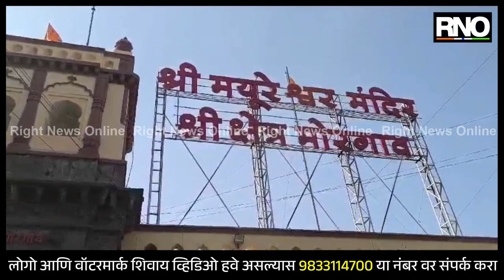BARAMATI | गणेश जयंती निमित्त मोरगावच्या मयुरेश्वर मंदिरात भाविकांची गर्दी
बारामती तालुक्यातील अष्टविनायकाचे अग्रस्थान असलेल्या मोरगावच्या मयुरेश्वर मंदीरात गणेश जयंतीनिमित्त भाविकांनी गर्दी केली आहे. पहाटेपासून गणेश भक्तांनी दर्शनासाठी रांगा लावल्याचे चित्र आहे.

मयुरेश्वराच्या मंदिरात प्रमुख उत्सवापैंकी मुक्तद्वार यात्रा प्रमुख उत्सव असतो. या यात्रेदरम्यान गणेश भक्तांना थेट मंदिराच्या गाभार्‍यात जाऊन  गणेश मूर्तीला जलाभिषेक करण्याची संधी असते. माघ आणि भाद्रपद या महिन्यांमध्ये वर्षातून दोनदा अशी पर्वणी भाविकांना मिळते. सध्या मंदिरात सध्या माघी उत्सव सुरू आहे. आज गणेश जयंतीचे औचित्य साधून  राज्यभरातल्या गणेशभक्तांनी मंदिरात दर्शनासाठी गर्दी केली आहे.

BYTE : भाविक